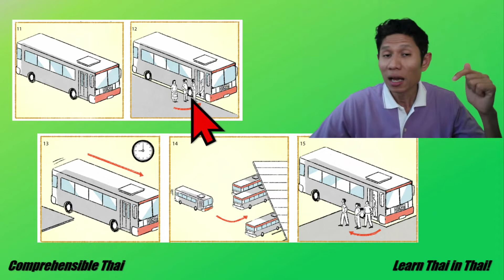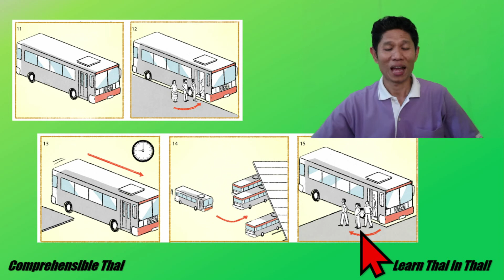Bus (Learn Thai in Thai: Basic Beginner)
In this video Kruu Arty talks about buses in Thai.